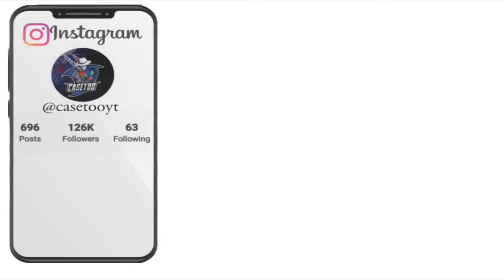This is What Happens When Tips & Tricks Goes Wrong in PUBG Mobile • 22 KILLS • PUBGM